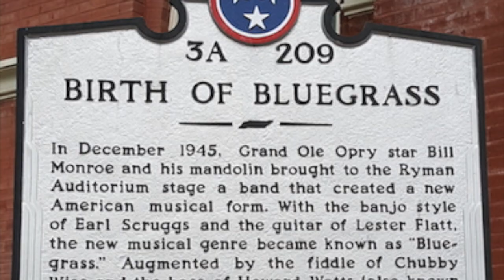A Brief History of Bluegrass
A brief History of Bluegrass Music is my digital story on the history of bluegrass music and the father of bluegrass, Bill Monroe. This story is designed for a fourth grade class and correlates with Tennessee Music Standards 6.2.1, recognize selected orchestral, band, folk, and/or ethnic instruments and classify into families, and 6.4.3, analyze teacher-given styles and/or genres of music.